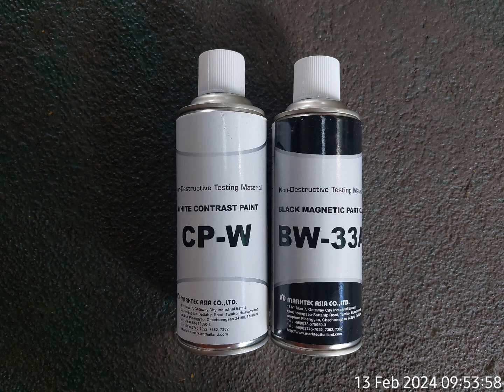17 February 2024